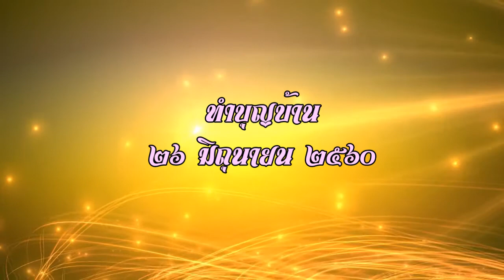ทำบุญบ้านลุงโดม พี่อ้อม